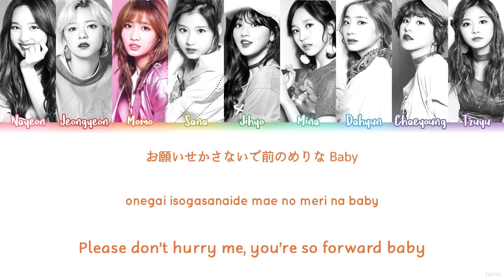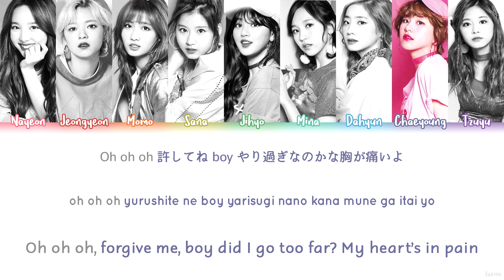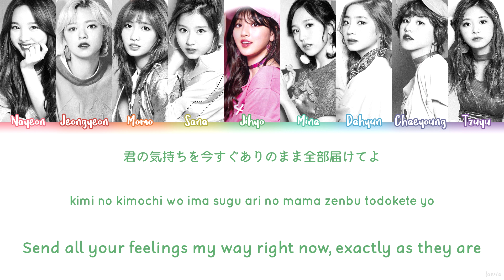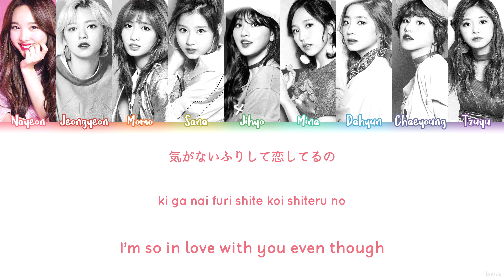TWICE (トゥワイス) – Cheer Up (Japanese Ver) Lyrics (Color Coded/JPN/ROM/ENG)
ARTIST: Twice
SONG: Cheer Up
MY BIAS(es): Nayeon and Momo